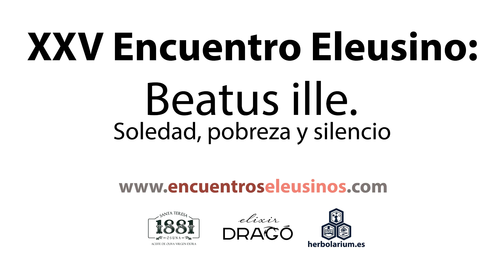Ramiro Calle | SALUD MENTAL y emocional de la sociedad en Occidente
Extracto de la conferencia de RAMIRO CALLE donde habla sobre la salud mental y emocional de la sociedad en Occidente, que formó parte de la conferencia titulada «El ojo de buey al infinito (La conquista de la no-mente)», dentro del XXV Encuentro Eleusino en El Escorial: “Beatus ille. Soledad, pobreza y silencio” (19 enero 2019). Aparte de hablar sobre la salud mental y emocional de la sociedad en Occidente, en su conferencia Ramiro Calle trata otros temas como Oriente y Occidente, los hemisferios cerebrales, el Dalai Lama, la sociedad del bienestar, la salud psíquica occidental, el tantra, el yoga, la meditación, el zen, el budismo, la insatisfacción, el estrés, la ansiedad, la liberación del ego, de la avaricia y del odio, los complejos y los traumas, la filosofía y la ignorancia en la India, el budismo Mahayana o liberación personal, el budismo Theravada o liberación colectiva, la esquizofrenia y la salud emocional, lo de fuera y lo de dentro, la dependencia emocional, la pareja, la búsqueda de completarse en los demás, las complejidades de la otra persona, el amor consciente, la competencia de egos, las falsas expectativas, la frustración y el dolor de la ruptura sentimental.

Pionero de la enseñanza del yoga en España, disciplina que imparte desde hace más de 30 años en el centro de yoga y orientalismo "Shadak", RAMIRO CALLE es el más importante escritor orientalista de este país y uno de los más importantes de toda Europa. Autor de numerosas obras, ha estudiado en profundidad los efectos terapéuticos de las psicologías orientales y de los aportes de la meditación al psicoanálisis, la psicoterapia y la neurociencia. Fue el primero en promover investigaciones médicas sobre la terapia Yoga en España, en colaboración con destacados médicos y especialistas. Durante 40 años, incansablemente, ha explorado, recuperado y aplicado los métodos de sosiego y equilibrio, sintetizando los conocimientos de las psicologías de Oriente y Occidente. Director desde 1971 del Centro de Yoga "Shadak", el mayor centro de yoga de nuestro país, ha enseñado de forma directa yoga, relajación y técnicas de meditación a más de trescientas mil personas, ayudando a las mismas a prevenir y combatir problemas psicosomáticos. Sus libros de orientalismo y de autoayuda han sido leídos por millones de personas, principalmente de habla hispana. Sus continuos viajes a los países de oriente (más de 50 a la India), le han permitido entrevistar a los más relevantes especialistas, maestros y orientalistas, incluyendo todas esas entrevistas y enseñanzas en sus libros y trabajos, que suman más de 200 publicaciones. Ha participado en numerosos programas de radio y televisión donde ha difundido las técnicas del yoga a nivel nacional e internacional.

📽 Vea más extractos de las CONFERENCIAS de Ramiro Calle en los Encuentros Eleusinos

Esperamos que esta información le haya sido de ayuda. ¡Gracias por su visita!